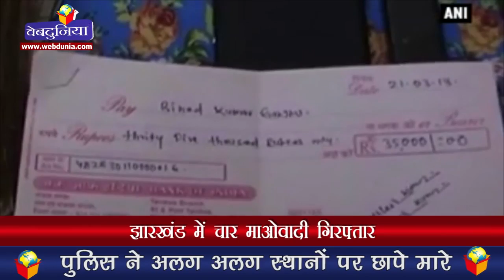झारखंड में चार माओवादी गिरफ्तार Four Maoists arrested with cash, arms and ammunition in Jharkhand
हथियार और गोला-बारूद भी बरामद पुलिस ने अलग अलग स्थानों पर छापे मारे